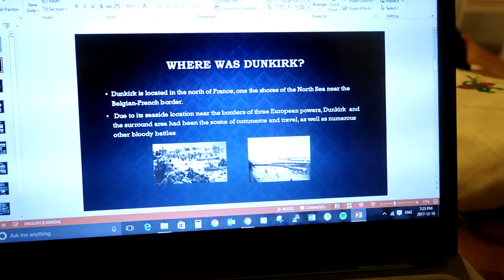I AM THE CHRISTMAS BAT!! | VLOGMAS DAY 18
Guys we are less then a week away from Christmas!!